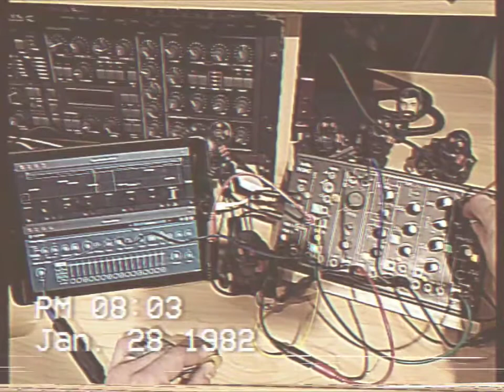Jamuary 29, 2021 - Make Noise 0Coast and iPad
This isn't my Jamuary but rather a VHS I found of Grandpa jamming out a few days before I was born! Crazy, huh?